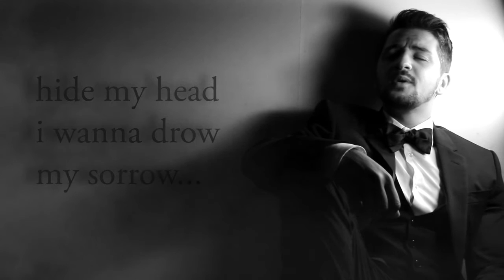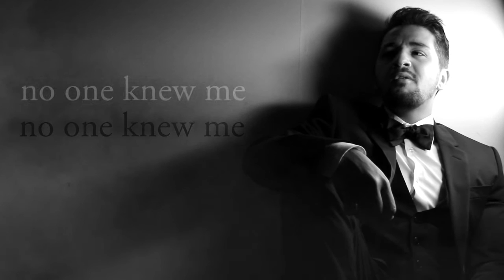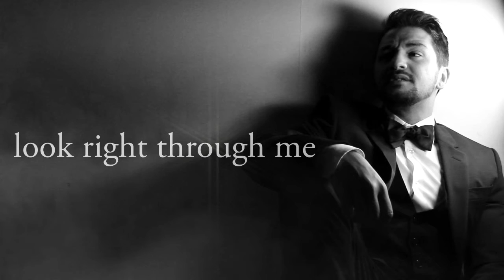Mad World - cover Alex Forriols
Video with lyrics of one of my favourite songs ever
Video con letra de una de mis canciones favoritas de siempre